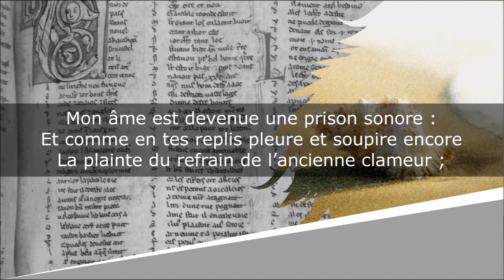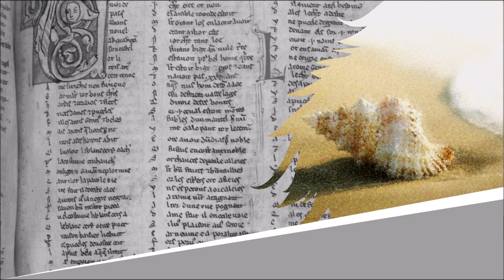La Conque - Sonnet - José-Maria de Heredia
La Conque
Les Trophées - La Nature et le Rêve

Lecture : AB
Portrait de couverture : Paul Chabas
Illustration de fond : Estampe japonaise de l'Ecole Osaka

Texte :
Par quels froids Océans, depuis combien d’hivers,
— Qui le saura jamais, Conque frêle et nacrée ! —
La houle, les courants et les raz de marée
T’ont-ils roulée au creux de leurs abîmes verts ?

Aujourd’hui, sous le ciel, loin des reflux amers,
Tu t’es fait un doux lit de l’arène dorée.
Mais ton espoir est vain. Longue et désespérée,
En toi gémit toujours la grande voix des mers.

Mon âme est devenue une prison sonore :
Et comme en tes replis pleure et soupire encore
La plainte du refrain de l’ancienne clameur ;

Ainsi du plus profond de ce cœur trop plein d’Elle,
Sourde, lente, insensible et pourtant éternelle,
Gronde en moi l’orageuse et lointaine rumeur.